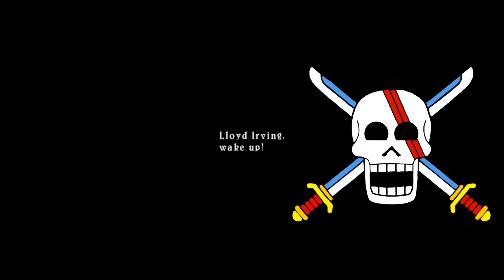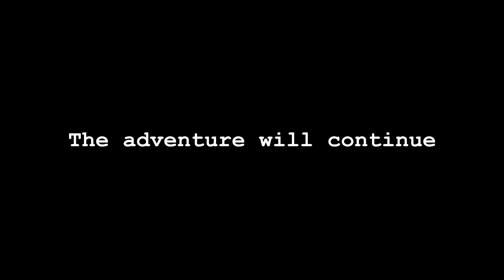Noby's Second Channel Anniversary - 2015 - Always On My Mind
A bit late with the channel anniversary since we are in February, but it is here, and the main reasons I made this is to thank you for the great fun moments that had happened in 2015 and to always have in mind set moments for today, for tomorrow and for years to come.

Gameplay shown in the first part of the video: Tales of Symphonia (PC)
First Song: Katawa Shoujo - Nocturne
Second Song: Kingdom Hearts - Always On My Mind

Here is a list of playlists for each game done in 2015 for you to watch in case you are interested in watching, and I would strongly recommend for you to pick up some of these games when you have the time (except Ride to Hell, that game is TERRIBLE)

- commentary let's play series with Noby ( 123DragonXP for channel search) a.k.a Stretch AdventureKS